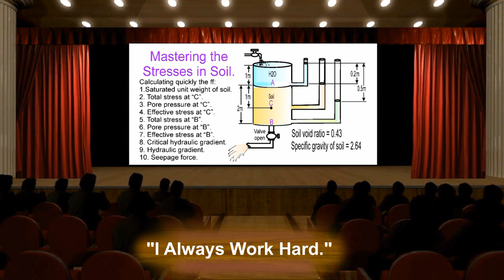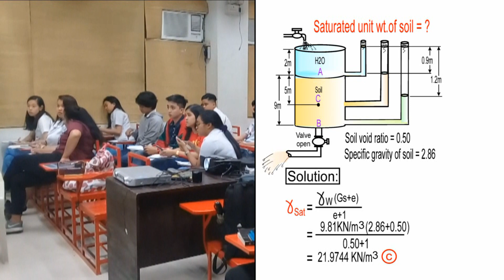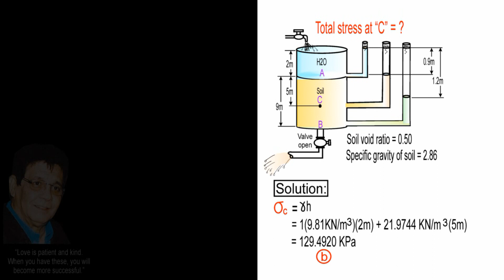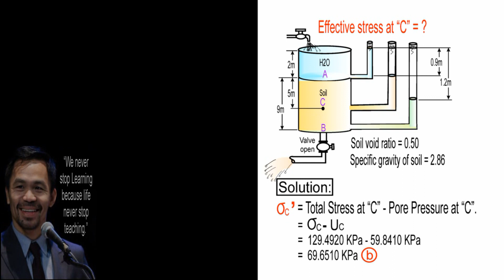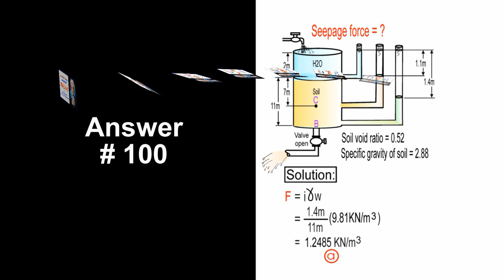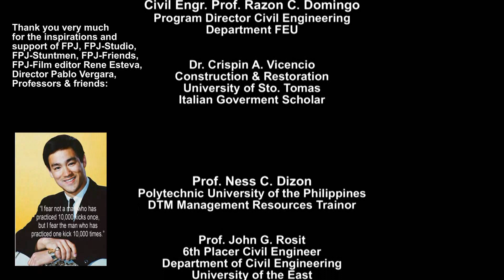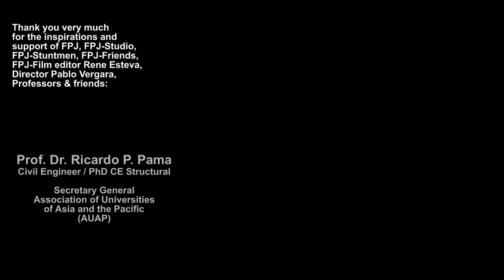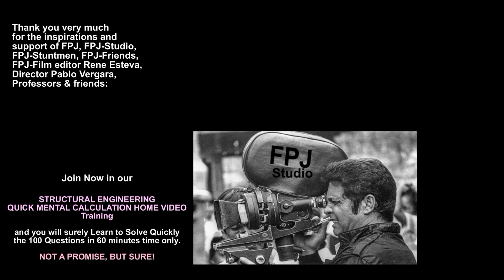CIVIL ENGINEERING QUICK MENTAL CALCULATION.REVIEW.CENTER (GEO.ENG'G.Stresses.in.soil.Series#8/10)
CATH THE POWER THE SECRET & THE MAGIC of
CIVIL ENGINEERING QUICK MENTAL CALCULATION
REVIEW CENTER.

No one became a Boxing champion by watching always his coach doing the shadow boxing in the ring No one became a Billiard champion by watching always his coach playing billiard, No one became a Mr. Universe by watching always his coach doing the weight lifting in the gym. No one became a swimming champion by watching always his coach doing the swimming strokes in the swimming pool.

Who is better in BOXING you, or Manny Pacquiao? Who is better in Billiard you, or Efren Reyes? Who has more muscles you, or Arnold Schwarzenegger? They became champions because they practice 6 hrs a day and not 6 hrs watching somebody!

ACTION IS THE KEY! The TECHNIQUES that we want you to understand is PRACTICE, PRACTICE, AND MORE PRACTICE. Our Videos are master pieces dedicated to God and for you, not to EARN more Money but to help you become the MASTER of your chosen profession which is Civil Engineering!

     Having the most comprehensive, detailed, organized and easy to understand solutions in our videos... And being with the FIRST and only in the Philippines REVIEW CENTER who teaches civil engineering students to solve quickly the 100engineering problems in 60 minutes time only... Your success is not a promise but sure!

Hi guys! The video tutorial, that we produced for you are very powerful because after watching these, your brain will never be the same again because we add powerful hypnotic subliminal music background & messages while you are answering each Question. Subliminal background music & messages like

Doctors & Psychologists say that Positive affirmations with Subliminal background music are an amazing tool which can transform your life & intelligence beyond all recognition.